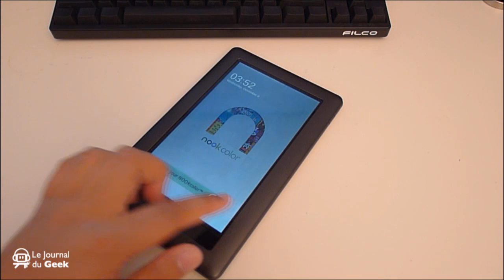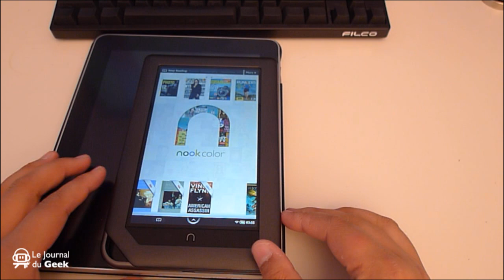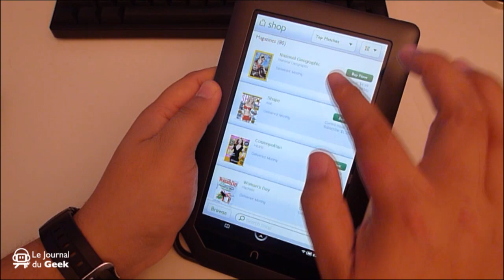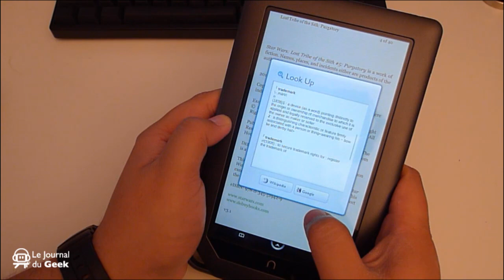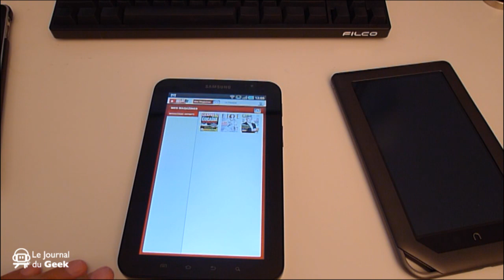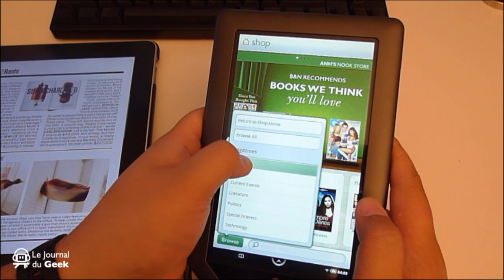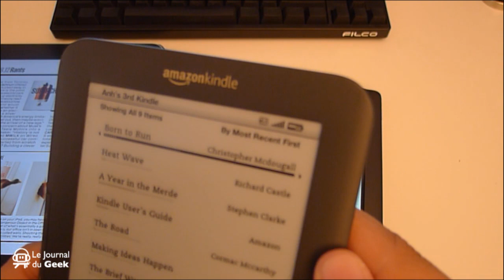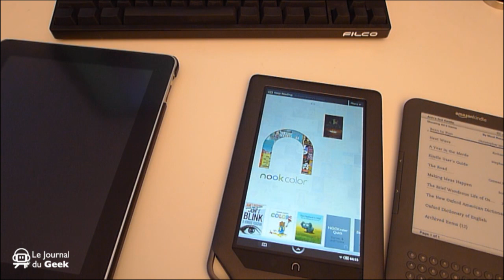Test : Barnes & Noble Nook Color